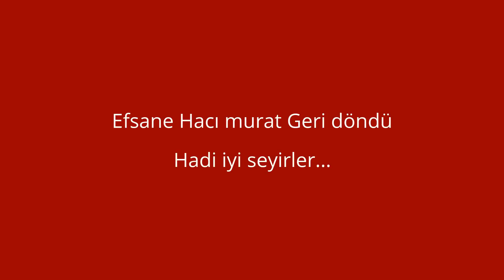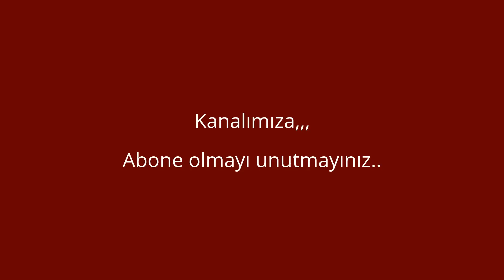Murat 124, Hacı muro Geri döndü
Hacı murat 124, Efsane Hacı Murat 124, Fiat, Murat 124, Modifiye 124, Hacı muro.